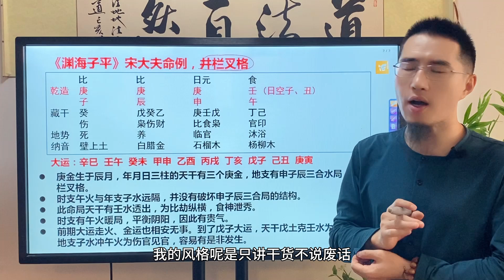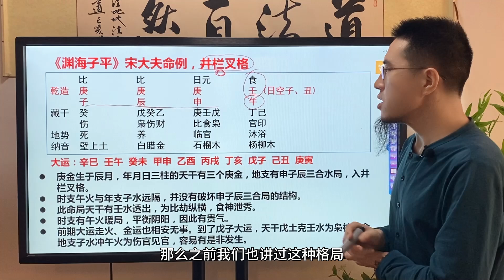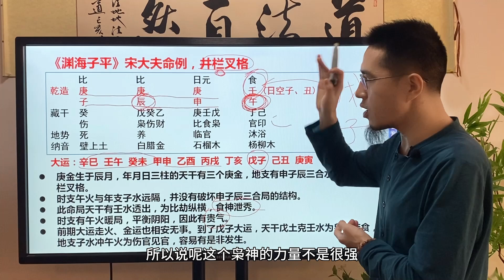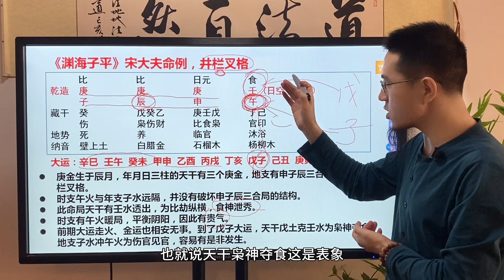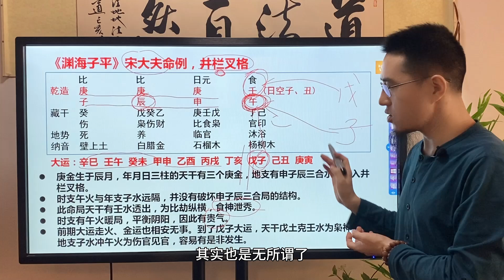《渊海子平》宋大夫命例，井栏叉格：比劫纵横，食神泄秀。阴阳也是平衡。出事的原因是枭神夺食，伤官见官